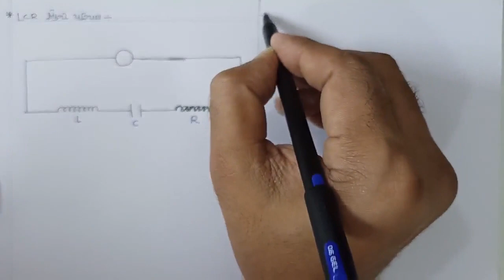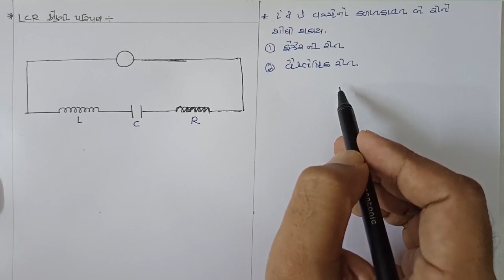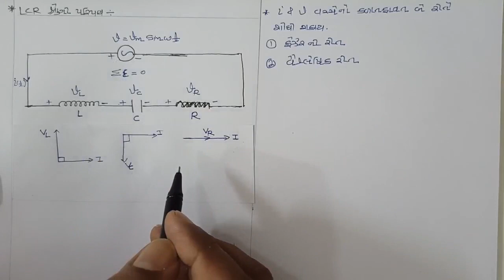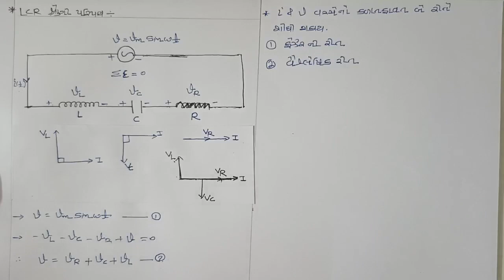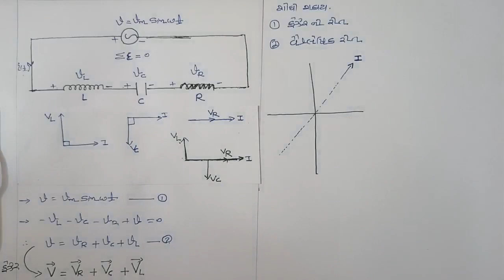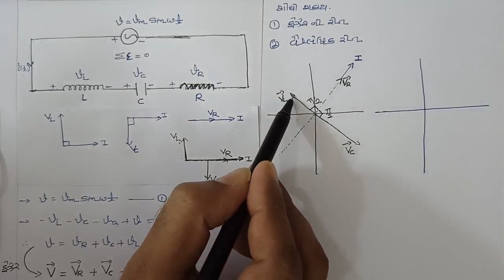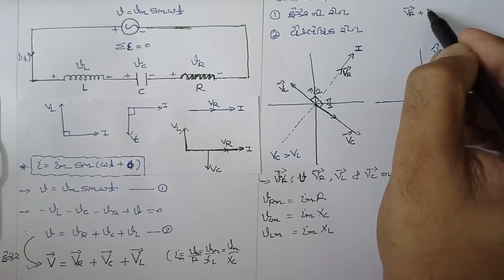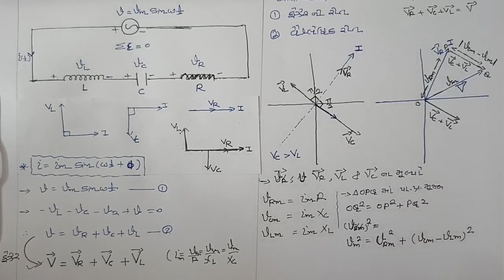Cha7/lec11/ફેજર ની રીત